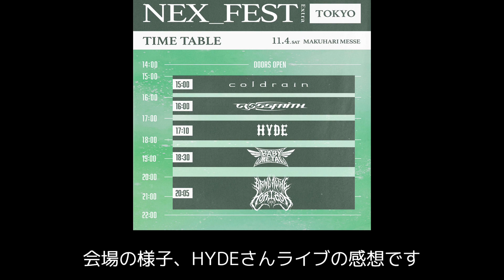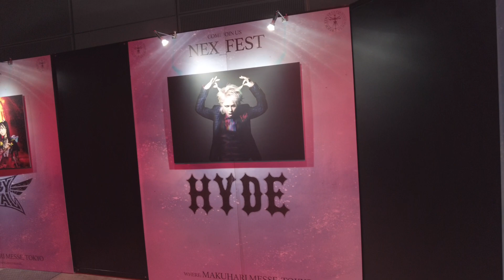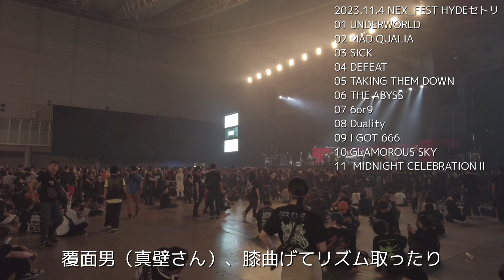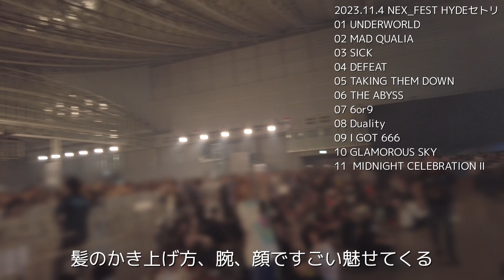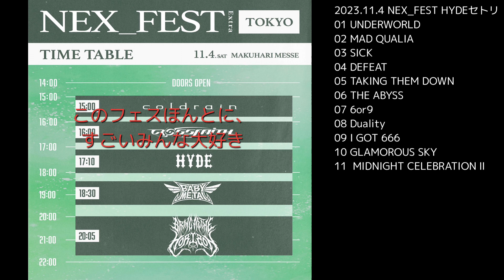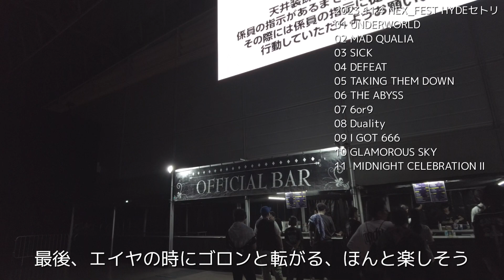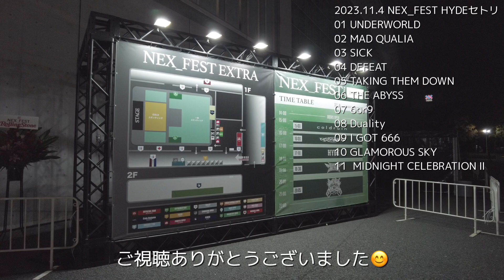【Vlog21】NEX_FEST Extra TOKYO HYDE11.4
HYDEさんを見に、NEX_FEST Extra TOKYO、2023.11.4幕張メッセに行ってきました。フェスの様子、HYDEさんライブの感想です。